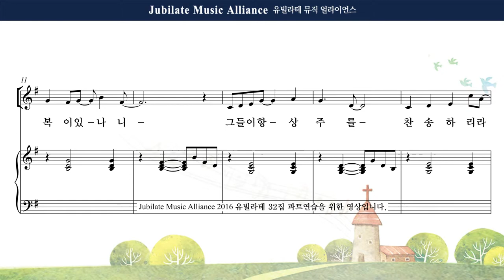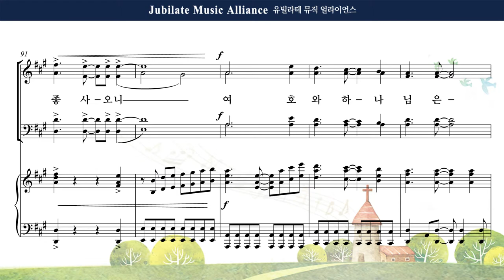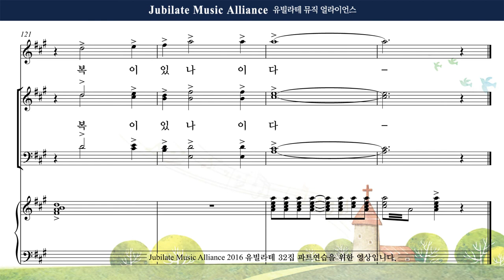[유빌라테] 유빌라테 명품성가 32집 16. 최정연 - 주를 의지하는 자 복 있도다